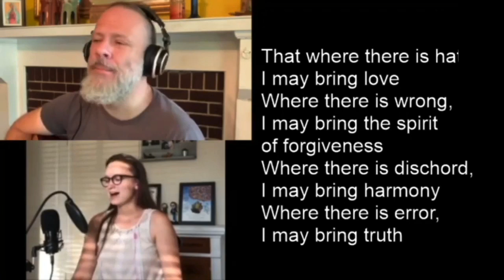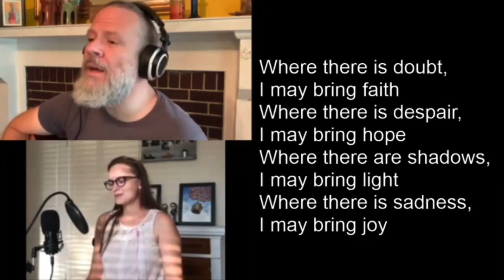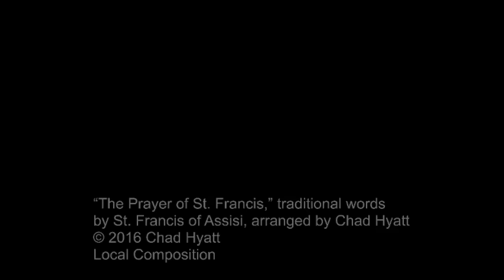Prayer of Saint Francis (Original Arrangement) Performed by Sarah Barrán-Morrell and Chad Hyatt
CELEBRATING 15 YEARS of MERCY!
‘The Prayer of Saint Francis’ is a traditional prayer, often attributed to Saint Francis (but only appearing centuries after he could have written it). Nevertheless, it reflects the spirit of the Little Poor Man of Assisi and the hope of living our lives in such a way that we may become a channel of God’s peace and love in our world.

This version of the prayer is prayed daily after Mass by the Missionaries of Charity and is performed with an original tune and arrangement by Chad Hyatt. Sarah Barrán-Morrell, a member of Mercy Church and a former Young Adult Volunteer with us, joins Pastor Chad in a video she produced for worship at Berkeley United Methodist Church in Austin, Texas, where she is currently serving as an intern.

We’re celebrating 15 years of worship and work, hospitality and community on the streets of Atlanta. If you would like to know more, check us out at mercyatl.org. We’ll be sharing songs that have shaped our community over the last fifteen years—and some new ones we’re writing, too—as a way of giving thanks for God’s abundant goodness to this mustard seed community.

LYRICS:
The Prayer of Saint Francis
Words: Traditional Tune and Arrangement: Chad Hyatt

Chorus:
Lord, make me a channel of your peace,

Verse One:
That where there is hatred,
I may bring love;
Where there is wrong,
I may bring the spirit of forgiveness;
Where there is discord,
I may bring harmony;
Where there is error,
I may bring truth.

Verse Two:
Where there is doubt,
I may bring faith;
Where there is despair,
I may bring hope;
Where there are shadows,
I may bring light;
Where there is sadness,
I may bring joy.

Verse Three:
Lord, grant that I
May seek rather
To comfort than
To be comforted;
To understand than
To be understood;
To love than

Verse Four:
For it is by forgetting self
That one finds;
It is by forgiving that
One is forgiven;
It is by dying that
One awakens to eternal life.
Amen.

Music and Arrangement Copyright: Chad A. Hyatt, 2016